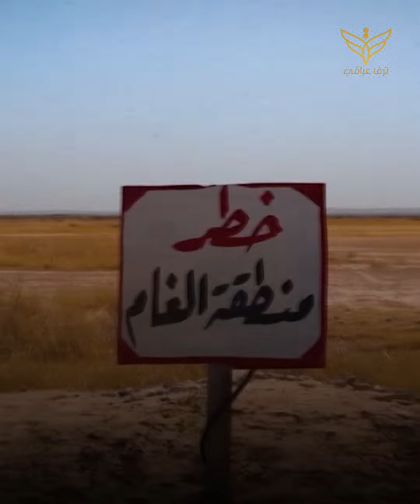حاصدة أرواح العراقيين .. العراق يطلق خطة لإزالة الألغام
تابعوا ترف_عراقي على "X"..